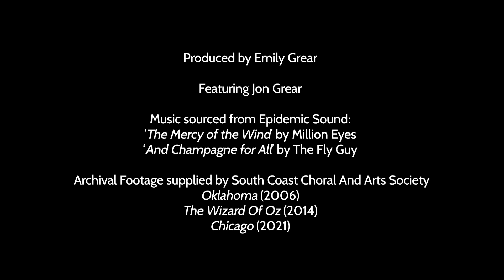Jon Grear - Musical Theatre Documentary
A little look into community theatre through the eyes of my dad.

A film I made in 2022 for a uni assignment.